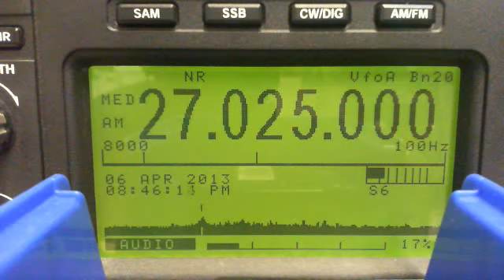4-7-13 Modsquad, Showtime mini grass dx